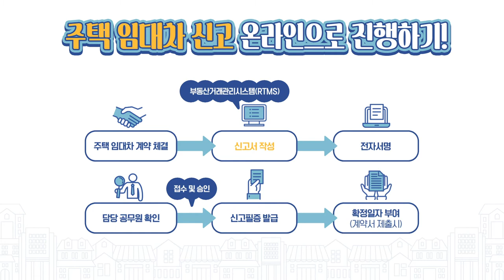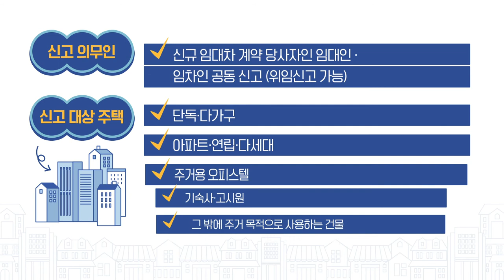주택 임대차 계약 신고제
계약서 만 있으면
확정일자 까지 한번에!

6월 1일부터 주택임대차 계약신고가 의무화 됩니다!

신고 의무인은 임대차계약 당사자이며
미신고 또는 거짓신고 시 100만원 이하의 과태료가 부과되오니
임대차계약체결 후 30일 이내에 신고하시는거 잊지 마세요!!!